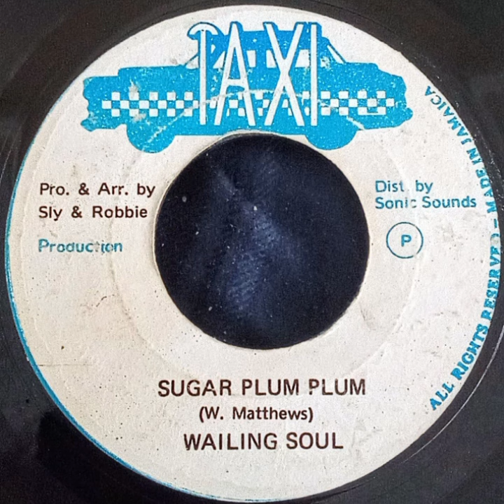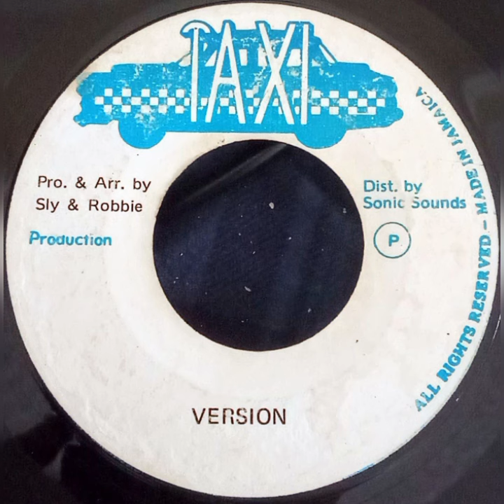Wailing Soul - Sugar Plum Plum/Versión "Taxi"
PRODUCER: Sly & Robbie
YEAR: 1980
COUNTRY: Jamaica
GENRE: Reggae
STYLO: Roots